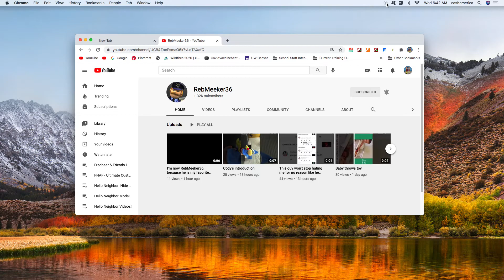Shoutout to RebMeeker36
And RebMeeker36, if you're watching this, I hope you'll like this.